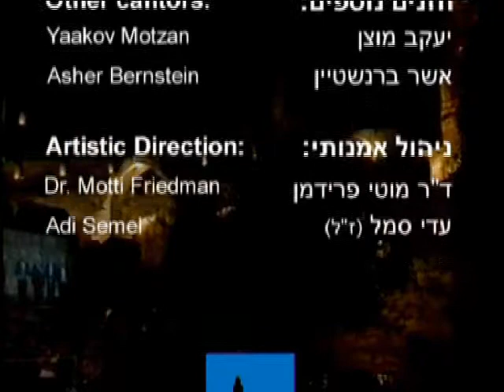קונצרט החזנות השנתי במוזיאון מגדל דוד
משנת 1992 מתקיים במוזיאון תחת כיפת השמים קונצרט החזנות השנתי.

Annual Cantorial Concert
Since 1992, Tower of David Museum has hosted an annual cantorial concert on its outdoor stage.